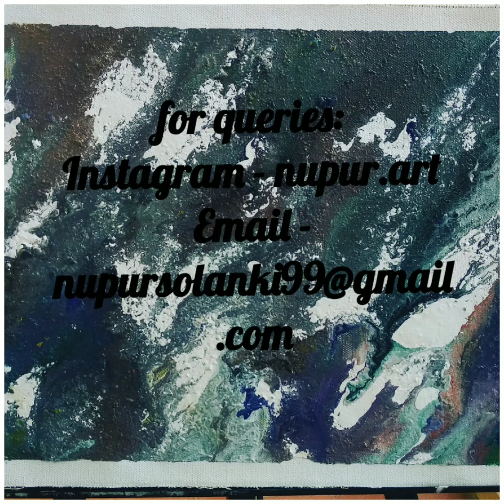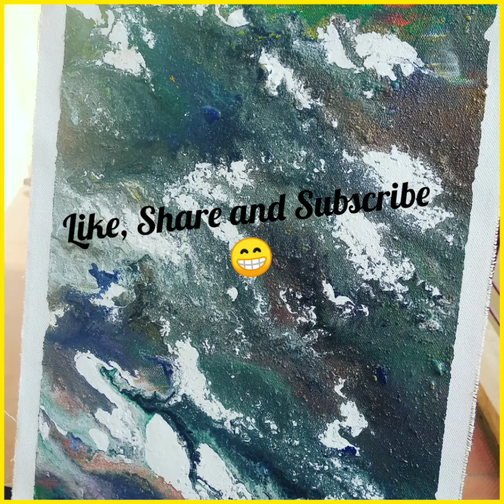Acrylic Pouring-First Try-For Beginner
This is my first acrylic pouring.
Acrylic colors are mixed with equal amount of glue and water and poured on canvas.
All items used for this painting are cheap and easily available.

The color was thick so I used knife to spread, if colors consistency is like water it will find it's own way.